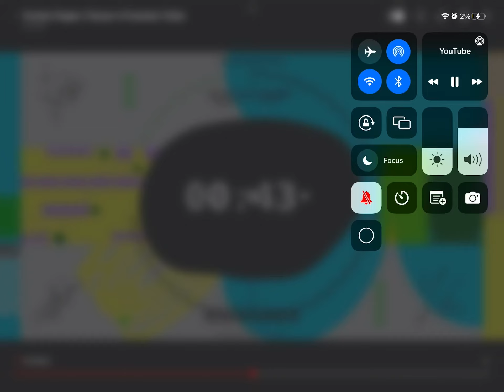FORTNITE CHAPTER 3 SEASON 4 PARADISE TRAILER REACTION!!!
BEST SEASON YET